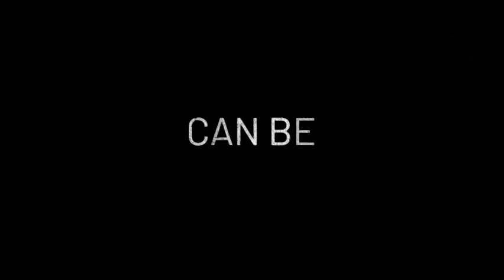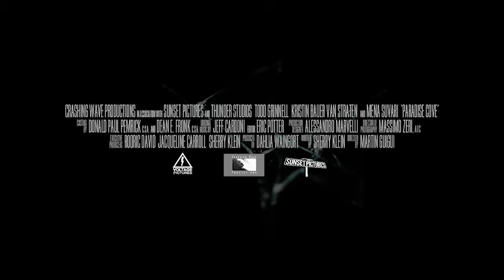Paradise Cove Trailer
Paradise Cove will be released to DVD, BD & Digital August 2021. Check